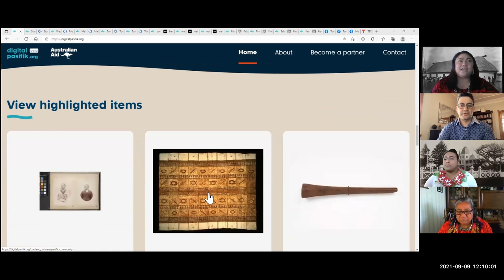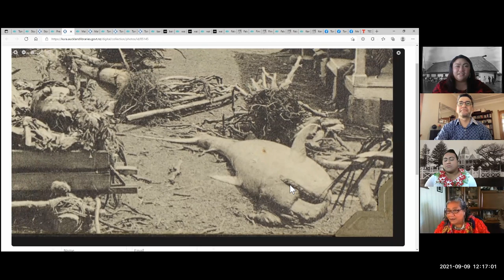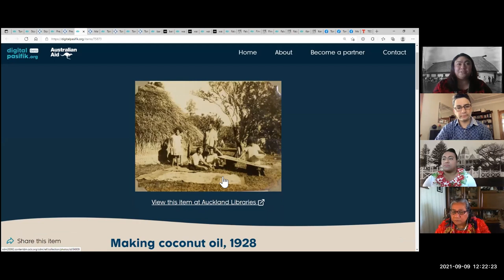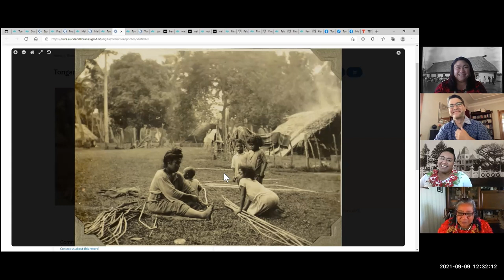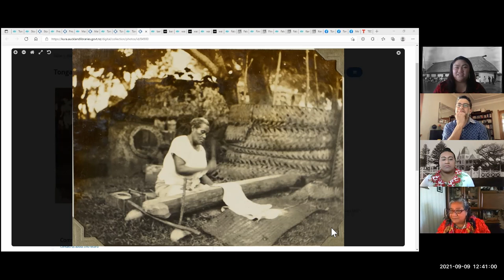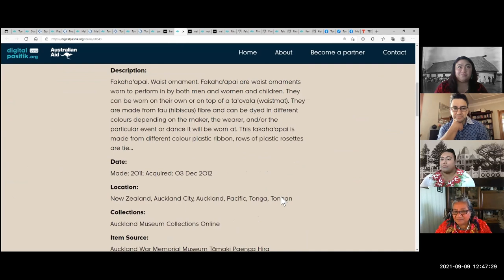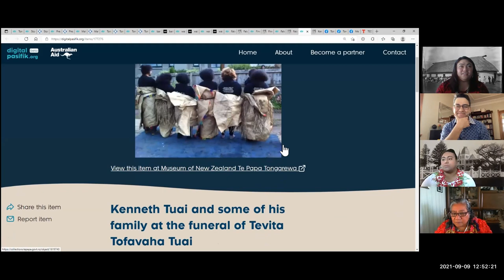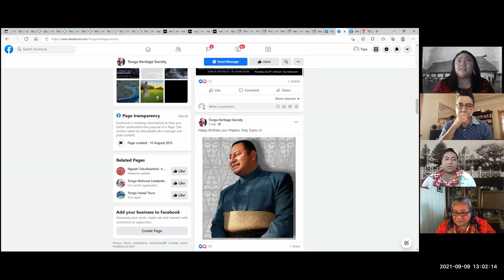digitalpasifik live - Tonga Collections Up Close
Our special guest in this session is Mrs Kolovula Murphy

She is a leader within the Tongan community in Wellington who has contributed to Tongan and Pacific communities through various cultural, language, church, educational and community projects. Mrs Murphy has supported Tongan families with their settlement into the Wellington region since the 1980s.

She shares her knowledge on some of the Tongan collections found via the digitalpasifik.org site.